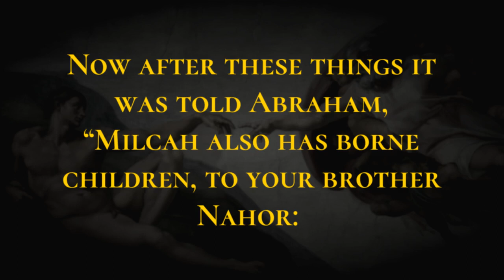The Children of Nahor - Holy Bible, Genesis 22:20-22:24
The Children of Nahor

Now after these things it was told Abraham, “Milcah also has borne children, to your brother Nahor:  Uz the firstborn, Buz his brother, Kemuel the father of Aram,  Chesed, Hazo, Pildash, Jidlaph, and Bethuel.”  Bethuel became the father of Rebekah. These eight Milcah bore to Nahor, Abraham's brother.  Moreover, his concubine, whose name was Reumah, bore Tebah, Gaham, Tahash, and Maacah.